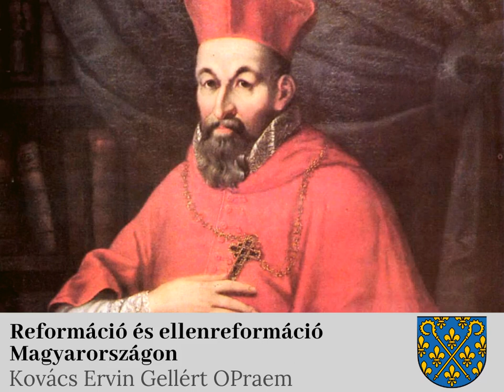Kovács Ervin Gellért OPraem: Reformáció és ellenreformáció Magyarországon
Téma: reformáció és ellenreformáció Magyarországon.
Kovács Ervin Gellért premontrei atya előadása, melyet 2018. szeptember 26-án tartott a pesti ferencesek közösségi termében.